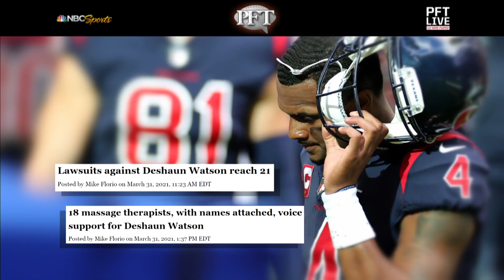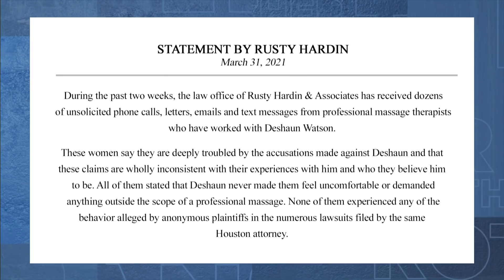Some Massage therapists support Deshaun Watson with names | Pro Football Talk | NBC Sports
The lawsuits filed against DeShaun Watson reaches 21 on the same day that 18 massage therapists voice support for Watson with their names attached. PFT PM breaks down the latest involving the Texans quarterback.